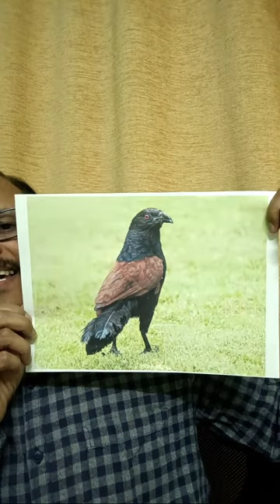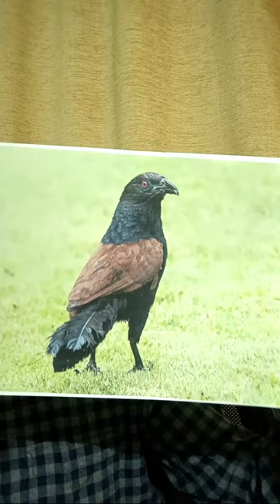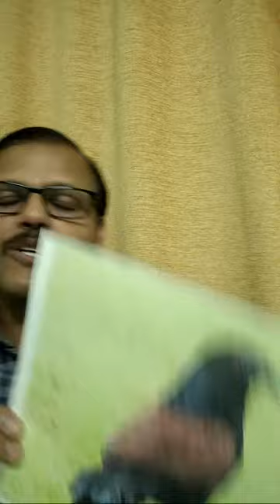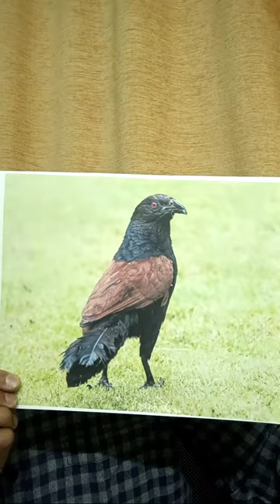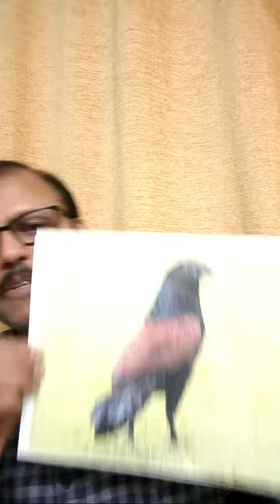ಯುಗಾದಿ ಹಬ್ಬದ ದಿನ ಈ ಪಕ್ಷಿ ಮುಖ ನೋಡಿದರೆ ಅದೃಷ್ಟ ಖುಲಾಯಿಸುತ್ತೆ LIVE ugadi festival lucky bird astrology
ಪ್ರಿಯ ವೀಕ್ಷಕರೆ,
ಯುಗಾದಿ ಹಬ್ಬದ ದಿನ ಈ ಪಕ್ಷಿ ಮುಖ ನೋಡಿದರೆ ಅದೃಷ್ಟ ಖುಲಾಯಿಸುತ್ತೆ LIVE ugadi festival  lucky bird
ಇದೇ ಎಪ್ರೀಲ್‌ 9 ಕ್ಕೆ ಯುಗಾದಿ ಹಬ್ಬ ಇದೆ. ಯುಗಾದಿ ಹಬ್ಬದ ದಿನ ಈ ವಿಡಿಯೋದಲ್ಲಿ ತೋರಿಸಿದಂತೆ ಈ ಪಕ್ಷಿಯ ಮುಖ ನೋಡಿದ್ದೇ ಆದಲ್ಲಿ ವರ್ಷಪೂರ್ತಿ ಅದೃಷ್ಟವೋ ಅದೃಷ್ಟ. ಸಾಕಷ್ಟು ಹಣ ಹರಿದು ಬರುತ್ತೆ.
ವರ್ಷಪೂರ್ತಿ ಹಣಕ್ಕೆ ಕೊರತೆ ಇರೋಲ್ಲ. ಎಲ್ಲಾ ಕೆಲಸಗಳಲ್ಲು ಜಯ ದೊರೆಯುತ್ತೆ.  ಮನೆಯಲ್ಲಿ ಧನ ಕನಕ ನೆಮ್ಮದಿ ಸುಖ ಸಂತೋಷ ಸಮಮೃದ್ದಿ ಇರುತ್ತೆ. ಲಕ್ಷ್ಮೀ ಮನೆಯೊಳಗೆ ಬರುತ್ತಾಳೆ ಮತ್ತು ಮನೆಯಲ್ಲಿ ವರ್ಷಪೂರ್ತಿ ಹಣಕಾಸಿಗೆ ತೊಂದರೆ ಆಗೋದಿಲ್ಲ.

ಗಮನಕ್ಕೆ : ನಮ್ಮ ಚಾನಲ್‌ನ ಥಂಬನೈಲ ಮತ್ತು ಕಂಟೆಂಟ್‌ ಬಳಸಿಕೊಂಡು ಕಾಪಿರೈಟ್‌ ಆಕ್ಟ್‌ ಇನ್‌ಫ್ರಿಂಜಮೆಂಟ್‌ ಮಾಡುವವರ ಮೇಲೆ ನಾವು ಕ್ರಿಮಿನಲ್‌ ಲೀಗಲ್‌ ಆಕ್ಷನ್‌ ತೆಗೆದುಕೊಳ್ಳುತ್ತೇವೆ. ಎಚ್ಚರ. ಈಗಾಗಲೇ ವ್ಯಕ್ತಿಯೊಬ್ಬ ನಮ್ಮ ಲೈವ್‌ ಕಂಟೆಂಟ್‌ ನ್ನು ಯಥಾವತ್‌ ಕಾಪಿ ಮಾಡಿ ಹೇಳುತ್ತಿದ್ದಾನೆ, ಅವನ ಮೇಲೆ ಈಗಾಗಲೇ ಲೀಗಲ ಆಕ್ಷನ್‌ ಶುರುಮಾಡಿದ್ದೀವಿ. ನನ್ನ ಲಿಖಿತ ಅನುಮತಿ ಇಲ್ಲದೆ ಯಾರೂ ನನ್ನ ಲೈವ್‌ ಕಂಟೆಂಟನ್ನು ಕಾಪಿ ಮಾಡಿ ವಿಡಿಯೋ ಮಾಡುವಂತಿಲ್ಲ. ಮಾಡಿದರೆ ಲೀಗಲ್‌ ಆಕ್ಷನ್‌ ಖಂಡಿತಾಗಿ ತೆಗೆದುಕೊಳ್ಳಲಾಗುವುದು.

if you see auspicious bird on the on the auspicious day of Ugadi festival then whole year you need not worry about financial problems  Lots of wealth you can attract with huge success

I am rich I am rich I am rich
Golden sunrise
switch words
positive affirmations
spiritual healer
spiritual haling
how to remove negative energy
negative energy removal
astrology tips
astrology tips kannada
Kannada astrology
vastu tips in kannada
vedic astrology
job problem
career problem remedy
job remedy in astrology
delay in marriage remedy in astrology
loan clear remedy in astrology
lemon
lemon remove negative energy
Tea remedy
Tea remedy jeeth media network

ಗಜೇಂದ್ರ ಮೋಕ್ಷ ಪ್ರತಿ ದಿನ ಕೇಳಿ.. ಜೀವನದ ಸಾಕಷ್ಟು ಕಷ್ಟಗಳಿಂದ ಮುಕ್ತಿ ಪಡೆಯಿರಿ. 41 ದಿನಗದೊಳಗೆ ನಿಮಗೆ ಅದ್ಭುತ ಫಲಿತಾಂಶ ದೊರೆಯುತ್ತೆ.

ಸಕಲ ಕಷ್ಟಕಳೆಯುತ್ತೆ ಹನುಮಾನ ಚಾಲೀಸ್ (ಸಾಹಿತ್ಯದೊಂದಿಗೆ) 41 ದಿನ ಪ್ರತಿದಿನ ಬೆಳಗ್ಗೆ ಸಂಜೆ ಹನುಮಾನ ಚಾಲೀಸ್ ತಪ್ಪದೆ ಕೇಳಿ. hanuman chalisa in kannada with lyrics

jeeth media network kannada
jeeth media network
jeet media
jeeth media network kannada live
jeet media network
jeeth media
sudhindra deshpande
jeeth media network kannada live today
jeeth media network all videos
jeeth media network kannada live play list
jeeth media network live
hanuman chalisa kannada
jeet video
jeet media network live
jeeth media network today live
jeet media kannada
hanuman chalisa
hanuman chalisa in kannada
jeet video network
kannada
sudhindra deshpande videos
jeet media live
ಜೀತ್ ಮೀಡಿಯಾ ನೆಟ್ವರ್ಕ್
astrology
sudhindra deshpande jeeth media
jeet media channel
jeeth media kannada
jeeth media live
jeeth media network kannada jeerige

sudhindradeshpande
jeethmedianetwork

 ವೀಕ್ಷಕರ ಗಮನಕ್ಕೆ,
ಈ ನೇರ ಪ್ರಸಾರ (LVIE STREAMING) ಕಾರ್ಯಕ್ರದಲ್ಲಿ ಹೇಳಲಾಗುವ ವಿಷಯಗಳನ್ನು ಕೇವಲ ಶೈಕ್ಷಣಿಕ ಉದ್ದೇಶಗಳಿಗೆ ಮಾತ್ರ ಹೇಳಲಾಗಿದೆ. ಇದರಲ್ಲಿ ಹೇಳಲಾದ ಜ್ಯೋತಿಷ್ಯದ ವಿಷಯಗಳನ್ನು ಕೇವಲ ಕಲಿಕೆ ಅಂದರೆ ಶೈಕ್ಷಣಿಕ ಉದ್ದೇಶಕ್ಕಾಗಿ ಅಂತ ತಿಳಿಯಿರಿ. ಈ ವಿಡಿಯೋದಲ್ಲಿ ಹೇಳಲಾದ ಯಾವುದೇ ಉಪಾಯ, ಪರಿಹಾರ ಕ್ರಮಗಳನ್ನು ಮಾಡಿಕೊಳ್ಳುವ ಅಥವಾ ಬಿಡುವ ಅಂತಿಮ ನಿರ್ಧಾರ ವೀಕ್ಷಕರಿಗೆ ಬಿಟ್ಟಿದ್ದು. ಏಕೆಂದರೆ ಮೊದಲೇ ತಿಳಿಸಿದಂತೆ ಇದು ಶೈಕ್ಷಣಿಕ ಉದ್ದೇಶದ ಕಾರ್ಯಕ್ರಮ. ಇದನ್ನು ನೀವು ನಿಮ್ಮ ಸ್ವ ಇಚ್ಛೆಯಿಂದ ಪರಿಹಾರ ಕ್ರಮಗಳನ್ನು ಮಾಡಿಕೊಂಡರೆ ಕೆಲವು ನಿಮಗೆ ಫಲ ನೀಡಿದರೆ ಇನ್ನು ಕೆಲವು ತಡ ಆಗಬಹುದು ಕಾರಣ ವ್ಯಕ್ತಿಯಿಂದ ವ್ಯಕ್ತಿಗೆ ಜಾತಕ ಬದಲಿ ಇರುತ್ತದೆ ಹಾಗಾಗಿ ನಿಮ್ಮ ನಿಮ್ಮ ಈಗಿನ ದಶಾ-ಭುಕ್ತಿ ಹಾಗೂ ಕುಂಡಲಿಯಲ್ಲಿನ ಗ್ರಹಗತಿಗಳ ಚಲನೆಯ ಪ್ರಕಾರ ಹೀಗೆ ಅಂತ ಹೇಳಲು ಸಾಧ್ಯವಿಲ್ಲ ಏಕೆಂದರೆ ವ್ಯಕ್ತಿಯ ಜಾತಕ ವಿಮರ್ಶೆ ಮಾಡಿ ಪರಿಹಾರ ಸೂಚಿಸುವ ಕ್ರಮ ಬೇರೆ ಮತ್ತು ಶೈಕ್ಷಣಿಕ ಉದ್ದೇಶಕ್ಕಾಗಿ ಮಾಡಿದ ಈ ವಿಡಿಯೋ ಬೇರೆ. ಹಾಗಾಗಿ ಈ ವಿಡಿಯೋದಲ್ಲಿ ತಿಳಿಸಿದ ವಿಷಯಗಳಿಗೆ ಹಾಗೂ ಜೀತ್ ಮೀಡಿಯಾ ನೆಟ್ವರ್ಕ ವಾಹಿನಿಗೆ ಯಾವುದೇ ಸಂಬಂಧ ಇರುವುದಿಲ್ಲ. ಈ ವಿಡಿಯೋದಲ್ಲಿ ತಿಳಿಸಿದ ಪರಿಹಾರ ಕ್ರಮಗಳು ನಿಮಗೆ ಗ್ಯಾರಂಟಿ ರಿಸಲ್ಟ್ ಕೊಡುತ್ತವೆ ಅಂತ ನಾವು ಹೇಳುವುದಿಲ್ಲ ಏಕೆಂದರೆ ಇದು ಕೇವಲ ಶೈಕ್ಷಣಿಕೆ ಉದ್ದೇಶಕ್ಕೆ ಮಾಡಿದ ವಿಡಿಯೋ.